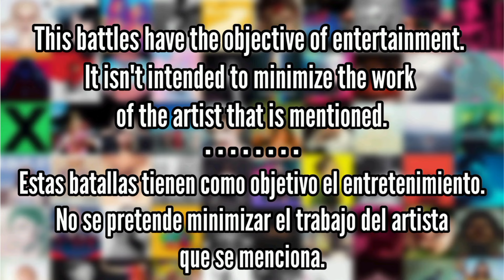Smile (Katy Perry) vs Gag Order (Kesha) - Album Battle